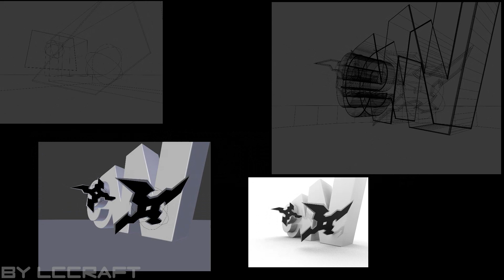W9 Jingle Pub Shurikens Remake (by LCCRAFT)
Created by
LCCRAFT

Montage by
LCCRAFT

Model by
LCCRAFT
HighPixelLabs

Sounds :
VIEW

Logiciel de CGI/Animation 3D : Blender 3D 2.7.9